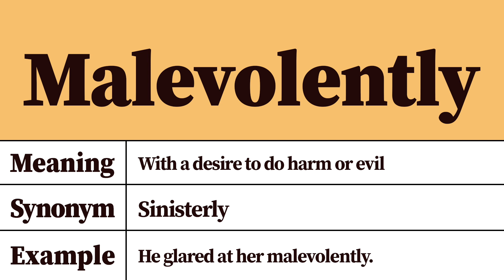Malevolently Meaning and Definition